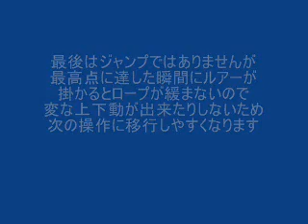ルアー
ルアーが掛かる瞬間に最高点に達するようにジャンプする。